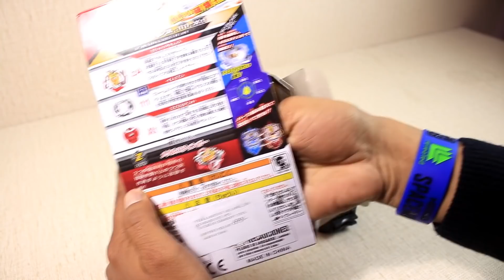Pikachu Pokemon Go and Gyro Battling Beyblade Burst Toys for Kids | Unboxing in Hindi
Pikachu Pokemon Go

Dosto aaj ki is video me hum unbox karenge Gyro Battling Beyblade Burst and Pikachu Pokemon Go ko.. dono hi kamaal ke toys hai..umeed hai video apko pasand aayegi.

Description Beyblade :
Super role representative: B-105 Z Achilles .11 . XT Balance Starter
Battle pack, let you have the most powerful gyro
Balance Type Beyblade , BURST SYSTEM, System Cho-Z Layer System
Battle game: play against your friends or join the battle at the tournaments to test to your skill
PACKAGE:Launcher Included+Grip+ 1 complete Beyblade+Sticker set, 1 strongest launchers fitted and Sticker set.

Brand new and high quality Material: Plastic Metal Color: As shown in the picture It's a perfect gift for children older than 6 In high Performance, Nice Gift for top Player This bey burst also remind memory of childhood for adult, just play this with your family or friends.

Description Pikachu Pokemon Go :-
Pokeball Pikachu New Figure Pokemon GO Toy with Wonderful Music and Brilliant Light Sound Effect

Pokemon Go Pokeball Pikachu Music and Light Toy (Random Color Will Be Sent)
Increases Movement capatability
Increases Ability to think
Increases Look and Feel ability
Increases Language and Sound ability